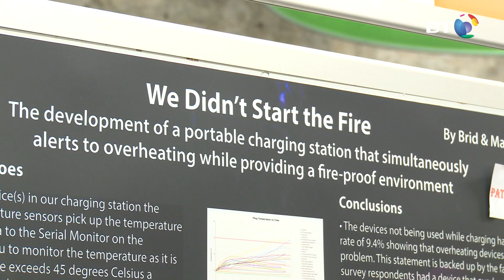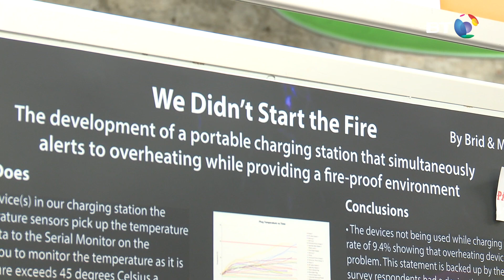Excitement Builds in RDS as 2020 BT Young Scientist & Technology Exhibition Opens to the Public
With judging well underway, Day Two of the 56th BT Young Scientist & Technology Exhibition 2020 was filled with a flurry of excitement and enthusiasm. There are some stunning projects on display, carefully put together by our students who are all chasing the coveted title of BT Young Scientist and Technologist 2020. Judges have no mean feat picking a winner when the calibre of projects is as impressive as these!

This afternoon, the inaugural Irish, British and American Junior Chamber of Commerce was officially launched at the BT Young Scientist & Technology Exhibition. The Chamber, which was founded by sisters and BT Young Scientists & Technologists 2015, Kate and Annie Madden, will serve people under the age of 23 in promoting and doing international business. Wishing the Irish, British and American Junior Chamber of Commerce the best of luck for the future, honorary founding patron for 2020 and MD of BT Ireland, Shay Walsh said, “our alumni are the changemakers of tomorrow”.

The final round of judging will take place tomorrow from 9:00am – 1:00pm before the winner of the BT Young Scientist and Technology Exhibition 2020 is announced.